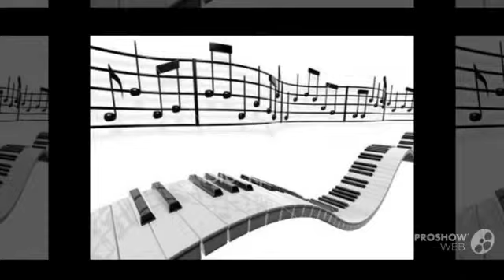Студия эстрадного вокала uXvFYsdiYjMhOaR